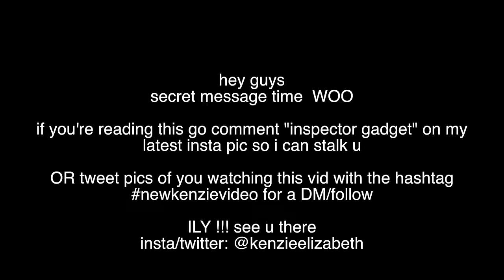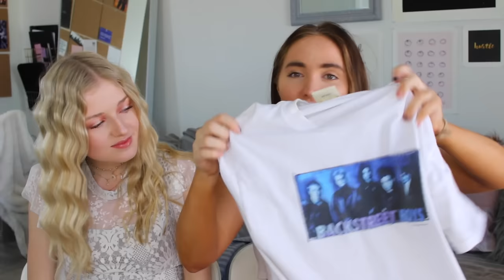HUGE Spring Try On Clothing Haul ft Kallie Kaiser | Kenzie Elizabeth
Hope you enjoy my huge spring try on clothing haul with Kallie Kaiser!

hey pals!! i hope you like our huge spring try on clothing haul. kallie kaiser and i went shopping and are showing you what we have picked up for spring and spring break. we show you lounge wear, cool tops, swim suit haul, etc. hope you enjoy xo

MY CLOTHING:
zaful:

KALLIE'S CLOTHING:
Urban Outfitters Tipped Metal Leather Belt
Forever 21
Satin Button down shirts
LF clothing- on sale in store